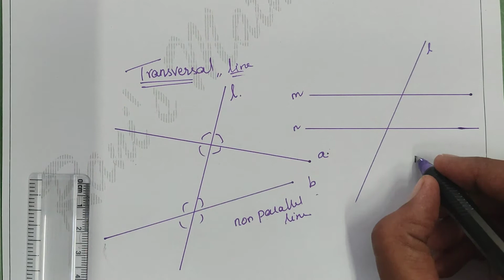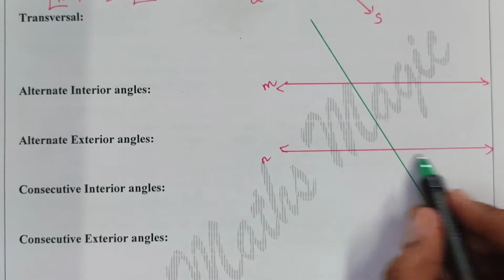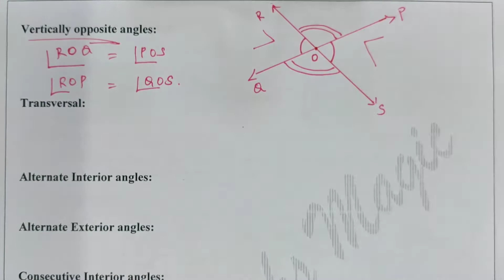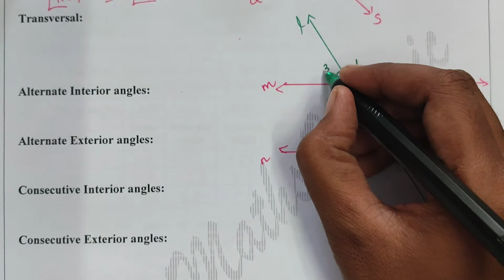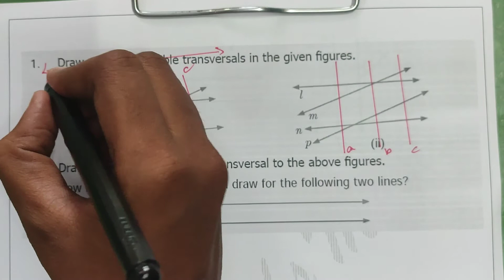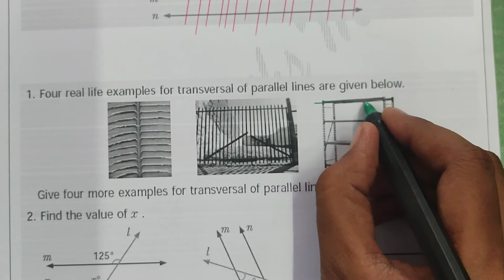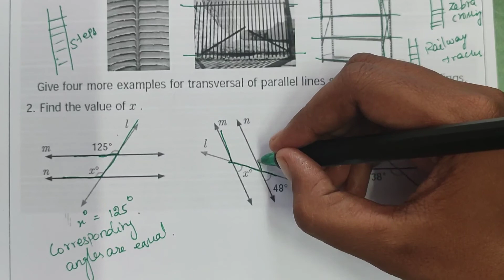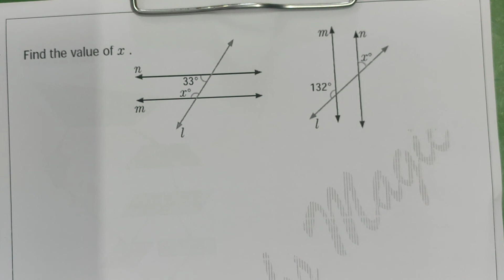Geometry |7th Maths |Term -1 |TN Samacheer|Rani's Maths Magic |Introduction to exe 5.2 (Transversal)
Hi students, welcome to Rani's Maths Magic.
               In this video you can learn , Geometry , Introduction to exe 5.2 (transversal, corresponding angles,interior,exterior angles) concept  ..std 7,term 1, new syllabus - TN samacheer...